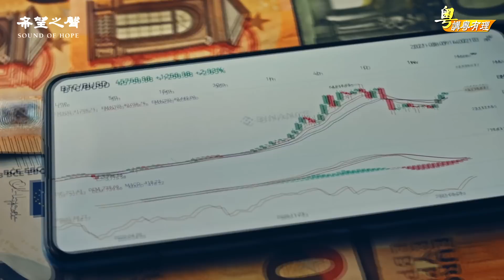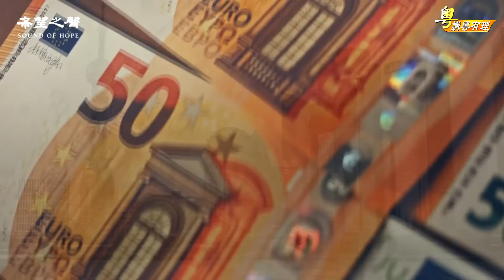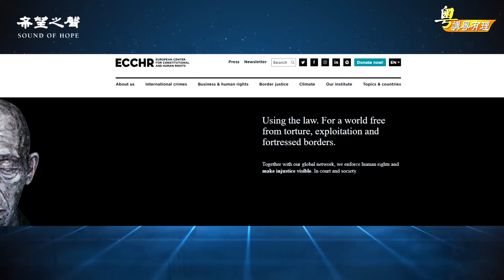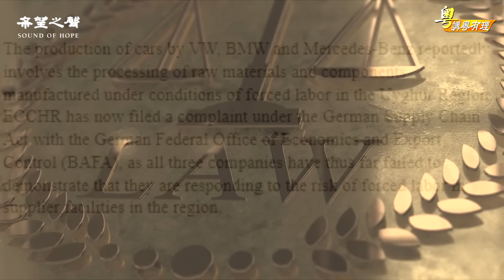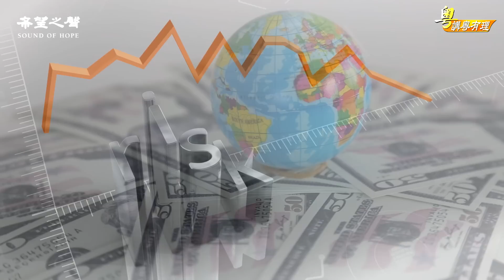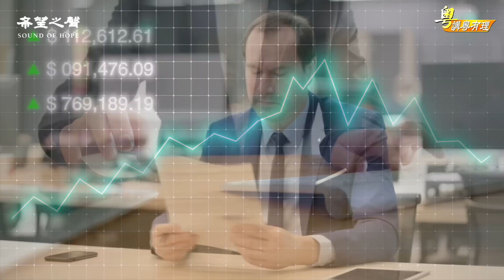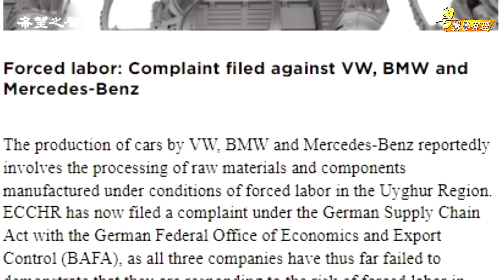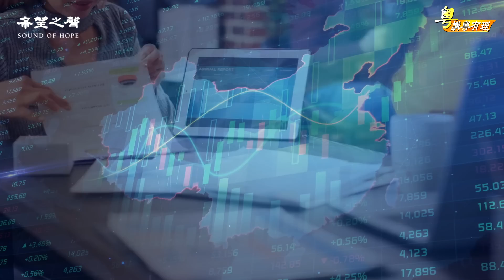既要與中共做生意, 又要保証經濟科技安全, 歐盟內部為這不可能的任務苦苦掙【希望之聲粵語-粵講粵有理】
出師不利  頹勢無法挽回【粵講粵有理】